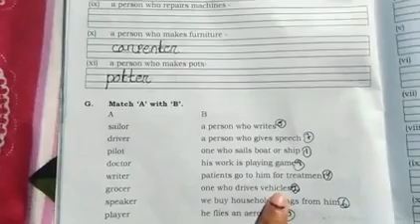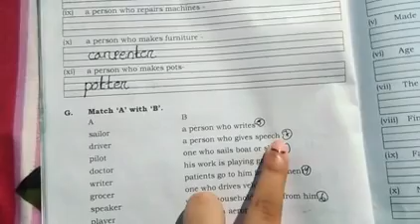Class -5, Subject -English